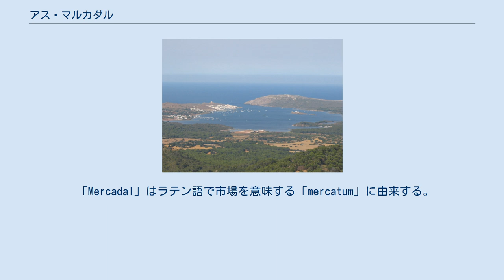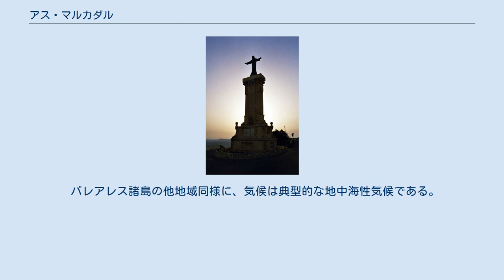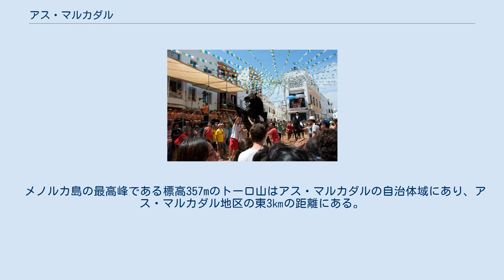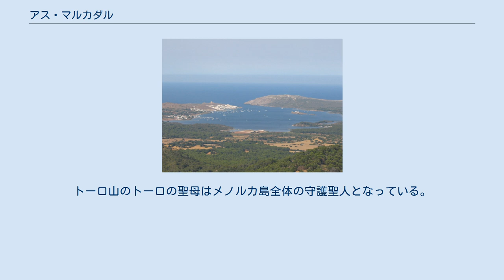アス・マルカダル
アス・マルカダル（カタルーニャ語: Es Mercadal）またはメルカダル（スペイン語: Mercadal）は、スペイン・バレアレス諸島州のムニシピオ（基礎自治体）。
バレアレス諸島のメノルカ島中央部に位置する。
カタルーニャ語表記が公式名である。
 「Mercadal」はラテン語で市場を意味する「mercatum」に由来する。
1232年にアラゴン王ハイメ1世がイスラーム教徒からメノルカ島を征服すると（レコンキスタ）、マヨルカ王ジャウメ2世の治世の1301年には商業センターが設立され、にぎやかな屋外市場が今日に至るまでこの町の魅力となっている。
 アス・マルカダルはメノルカ島のほぼ中央部に位置する。
8のムニシピオ（基礎自治体）からなるメノルカ島において、東側はマオー＝マオンと、南側はアラヨールやアス・ミグジョルン・グランと、西部はファレリエスと接している。
 メノルカ島の首都マオー＝マオンから北西に21km、メノルカ島第2の都市シウタデリャ・デ・メノルカから東に20㎞の距離にある。
両都市とは県道Me-1号線で結ばれている。
メノルカ島の北岸・南岸からもほぼ等距離の内陸部にあり、北岸のフルネイス地区にはMe-15号線が、南岸のサン・トマス地区にはMe-18号線が通じている。
 バレアレス諸島の他地域同様に、気候は典型的な地中海性気候である。
年平均気温は摂氏17.1度であり、最寒月の1月の平均気温は摂氏11.5度、最暖月の8月の平均気温は摂氏25.0度である。
冬季には夜間や早朝にかけて摂氏5度以下となることがあり、夏季の最高気温は摂氏30度以上となる。
 2017年の自治体人口4,788人のうち、2,000人以上が中心地区に住んでいる。
経済は農業と観光業が主体である。
1991年の国勢調査によると、人口の76.45%がバレアレス諸島州出身、19.37%がスペインの他自治州出身、4.19%はスペイン国外出身だった。
2001年の国勢調査によると、スペイン国外出身者は11.2%であり、うち半数はイギリス出身だった。
 メノルカ島の最高峰である標高357mのトーロ山はアス・マルカダルの自治体域にあり、アス・マルカダル地区の東3㎞の距離にある。
トーロ山の山頂には自動車または徒歩で容易に訪れることができ、山頂からはメノルカ島の景色が一望できる。
トーロ山のトーロの聖母はメノルカ島全体の守護聖人となっている。
毎年7月中旬、カトリックの聖人である聖マルティヌス（サン・マルティン）を称える伝統的な祭礼が開催される。
 アス・マルカダルの町（左）とトーロ山（中央）